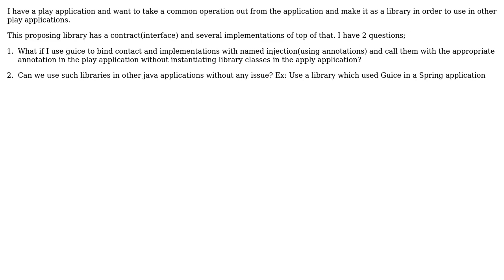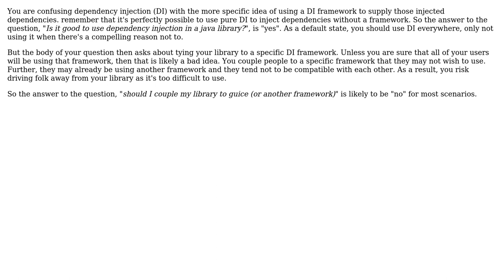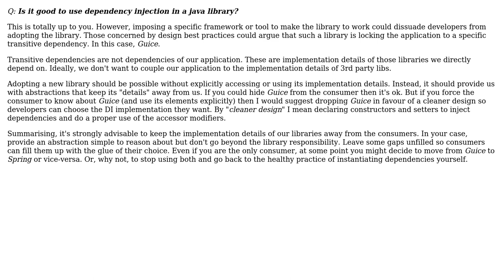Can I use a library that uses guice to bind contact and implementations in applications without...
Software Engineering: Can I use a library that uses guice to bind contact and implementations in applications without issues?

With thanks & praise to God, and with thanks to the many people who have made this project possible! | Content (except music & images) licensed under CC BY-SA | Music | Images & others | With thanks to user udayanga user Robert Harvey user Laiv user David Arno and the Stack Exchange Network Trademarks are property of their respective owners. You are responsible for your own actions.